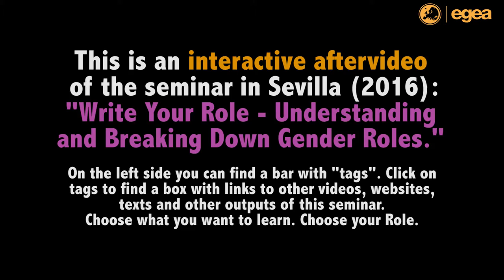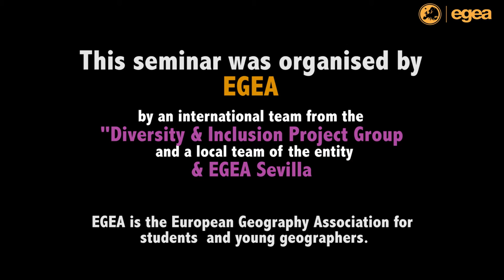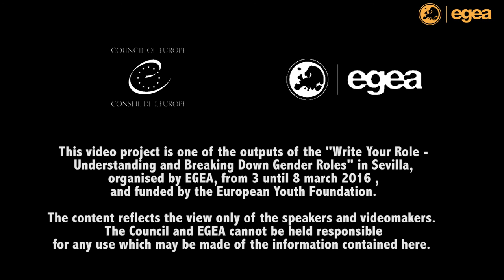Write Your Role - Interactive After Video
From 3 until 8 March 2016, EGEA's Diversity & Inclusion Project Group and EGEA Sevilla organised the seminar "Write Your Role - Understanding and Breaking Down Gender Roles" in Sevilla, for 32 participants of whole Europe. There were lectures, group talks, debates... dealing with topics as gender roles, sexist violence... and all in the frame of feminist geography.

Experience Geography, Explore Europe!
EGEA is the European Geography Association for students and young geographers.